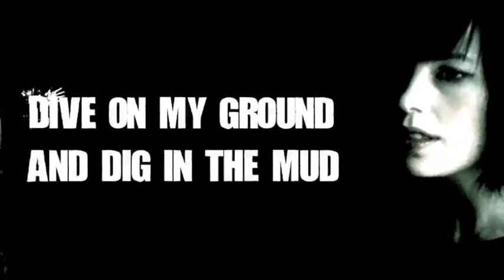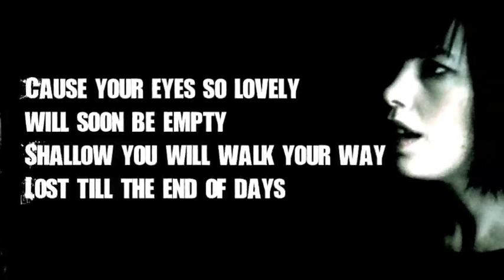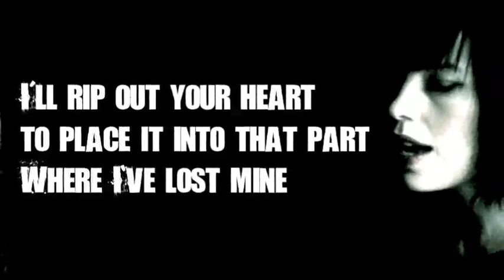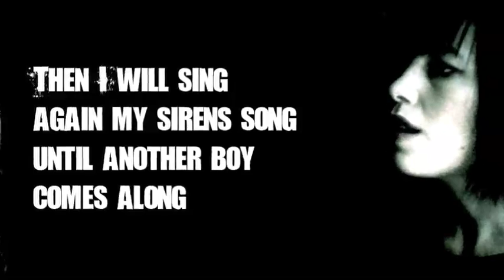The Sirens Song (Original by Dominique Ventura)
lyrics and music by Dominique Ventura

Dive on my ground and dig in the mud
Caress my hands smirched with blood
Boy... stay a bit longer... I need to suck
your sweet innocence to have a shot
Don´t fear, it don´t hurt,
I`ll put a spell on you
I´ll swallow you into the dirt
Just be quiet and mute

I´ll rip out your heart
to place it into that part
where I lost mine

And after that I will cry
till your heart inside of me will die
Then I will sing again my sirens song
until another boy comes along

Snuggle your head sweet on my breasts
close your eyes and ignore the freeze
watching you is like to wait the big feast
although I am a melancholic beast
Cause this eyes so lovely
will soon be empty
shallow, you will walk your way
lost till the end of days

I am a sad broken soul...
bitterness my lifetime role
singing is my love and death
Poison in every breath
I am a lost soul